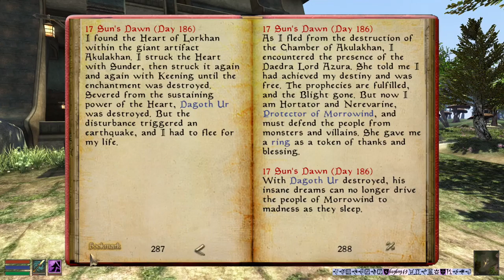The Elder Scrolls III: Morrowind Modded - Episode 69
This is a livestream playthrough of The Elder Scrolls III: Morrowind. This is modded with over 200 mods and a few patches and such. Well, this was a long time work of mine. It took decades to finally sit down and complete this game, at least to the best of my knowledge I completed it. Of course, being a Bethesda game means gltiches, crashes and just broken stuff. Modding actually helps somewhat, but also there was things crashing as well with them. But, we endured and got through. By the way, this playthrough is the mainstory, and both expansions with lots of random stuff during it all. So hope you enjoy!

The Elder Scrolls III: Morrowind belongs to Bethesda.

Mod list that I used as a base to get what I wanted.